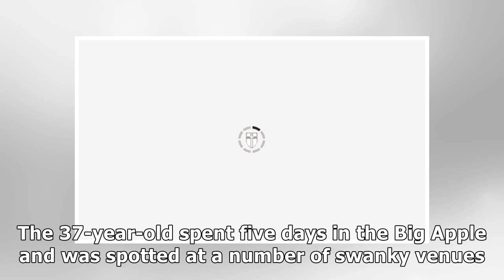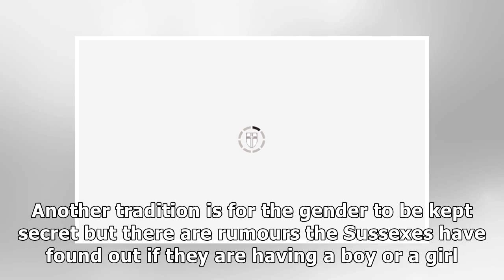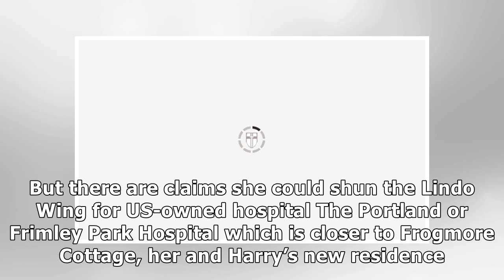Meghan Markle has BROKEN royal pregnancy traditions - including New York baby shower